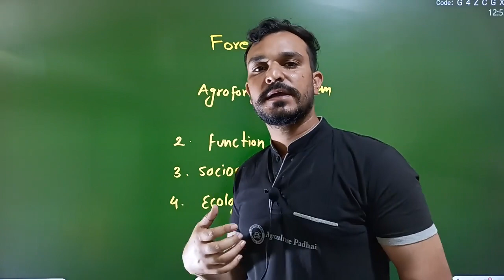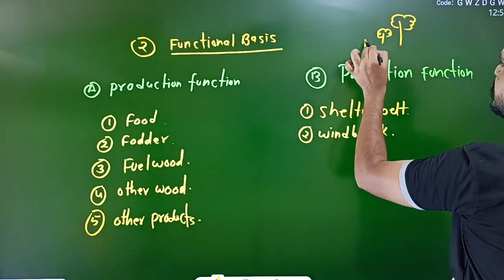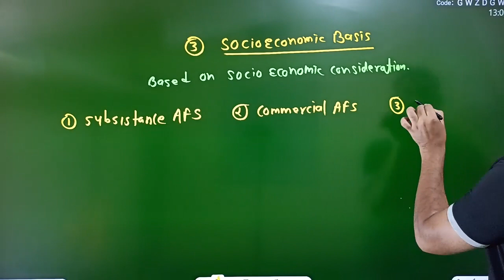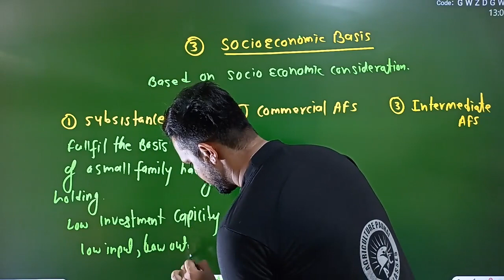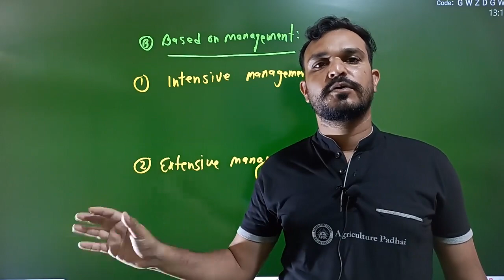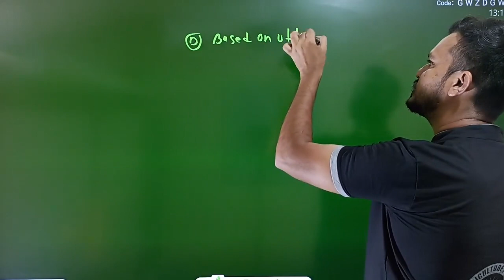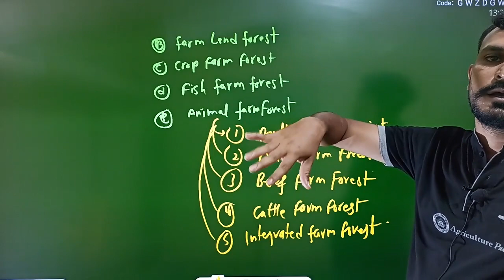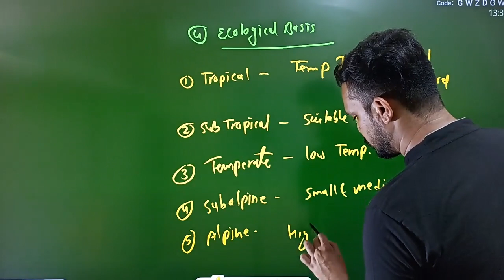Class-5 | Agroforestry System part-2 | Fuctional, Socioeconomic, Ecological Basis | IBPSAFO | NABARD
Hello aspirants